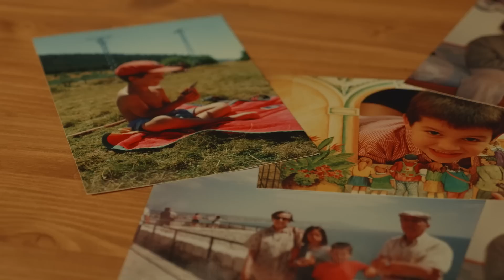Rocío Márquez y Juan Floristán: "Y tú, ¿de quién eres?"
Rocío Márquez, cantaora onubense, comparte con el programa "Y tú, ¿de quién eres?" recuerdos sobre sus comienzos en el escenario y en la vida, nos habla del cante, de la familia, de las aventuras de los creadores y de la necesidad de darnos tiempo a nosotras mismas. Y canta. Y cómo canta...
Si queréis donar algo de dinero para apoyar a este canal, podéis entrar